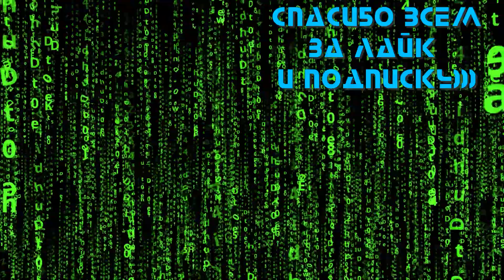Дом дракона 💥 Русский тизер-трейлер (Дубляж, 1-й сезон) 💥 Сериал 2022 (HBO)